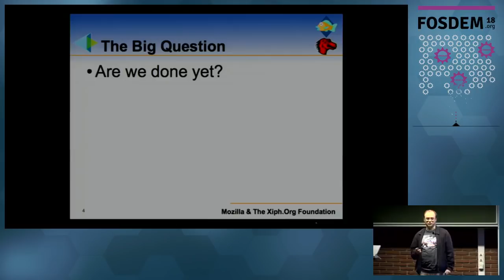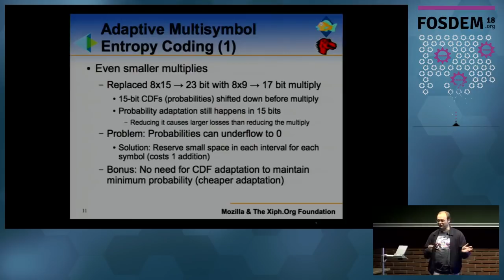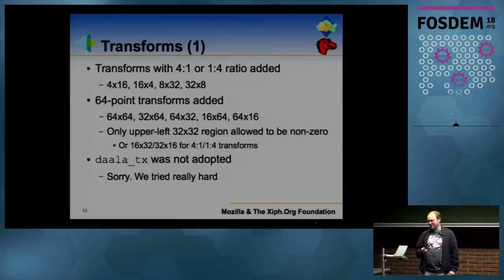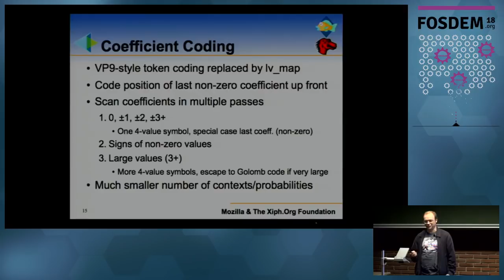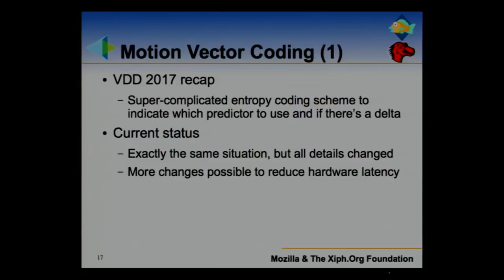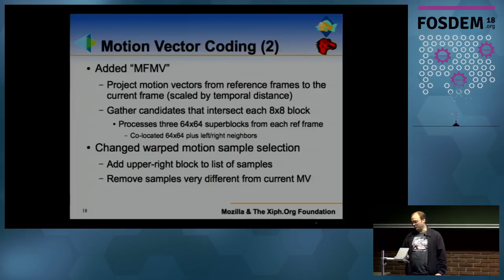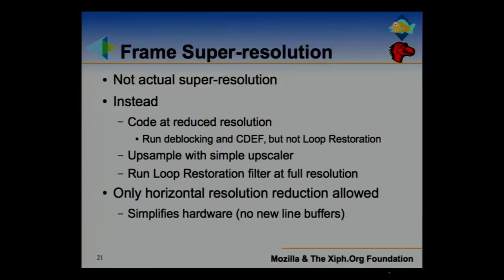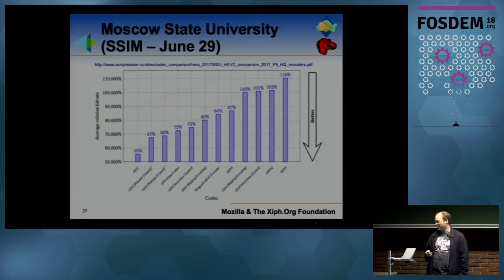AV1 Codec Update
FOSDEM 2018 Streamdump

An update on the status of the AV1 codec, from the Alliance for Open Media.